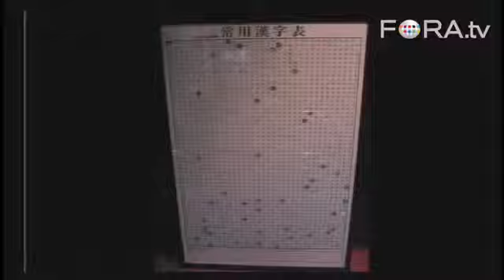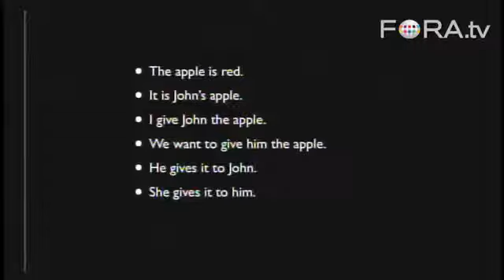Learn a Foreign Language with Tim Ferriss